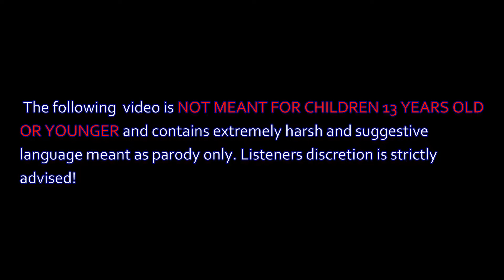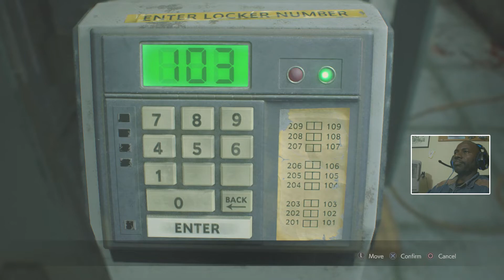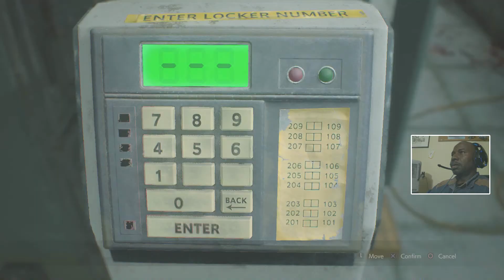Phantasm Plays: Resident Evil 2 - The Remake (Claire Pt. #7)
Although I made it to the underground parking lot, there were still many things to do in the Raccoon City Police Department.